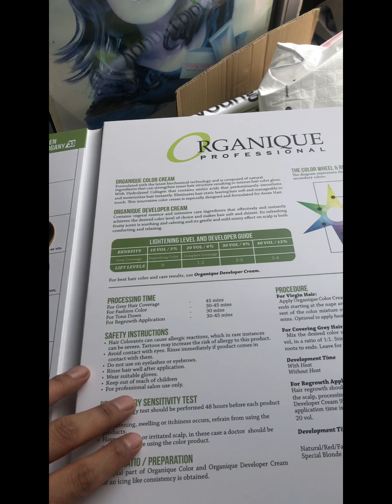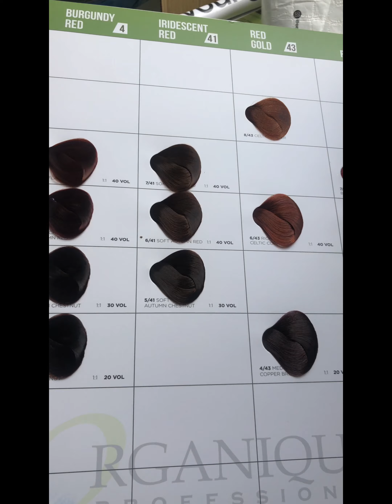ORGANIC HAIRCARE ( ORGANIQUE PROFESSIONAL)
Organique Professional
My color my passion

CALL ME 📞👇🏽👇🏽👇🏽👇🏽👇🏽👇🏽

CHRISTIAN ROGEL BEAUTY CHART ❤️💚❤️
m.me/christianrogelbeautychart